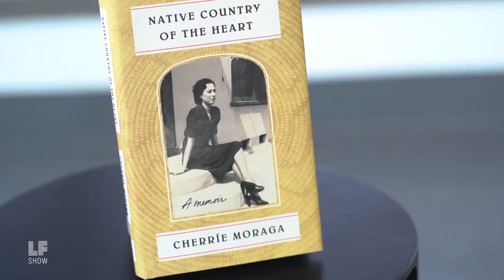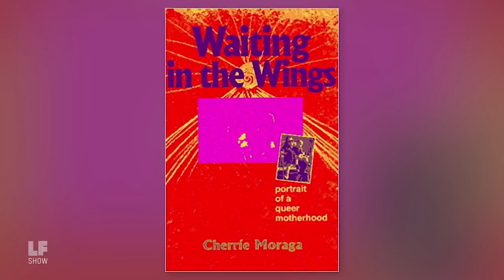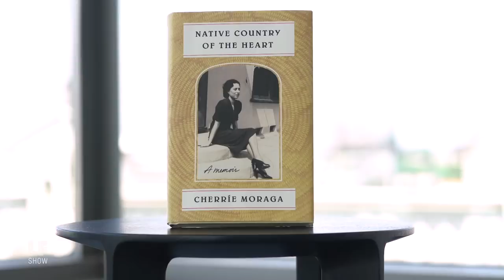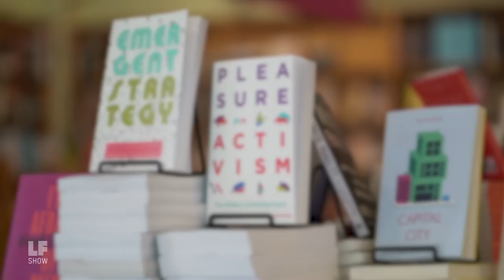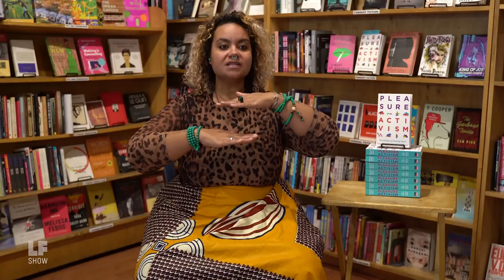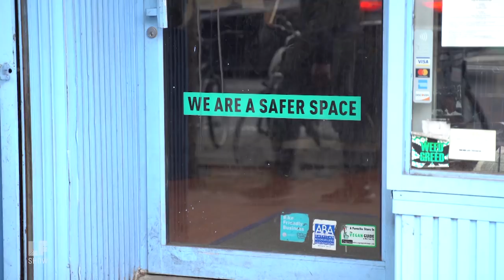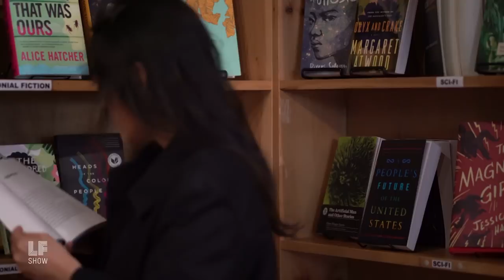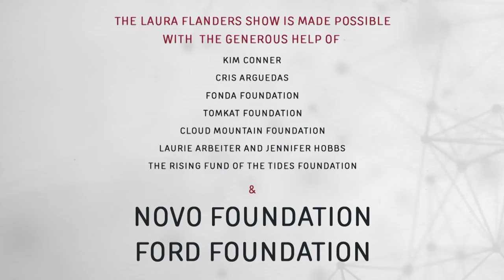Feminists Writing History: Cherríe Moraga and adrienne maree brown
This week on the show, native hearts and pleasure. We go in-depth with two feminist authors and a feminist bookstore. First to Barnard College for a talk with Chicana activist and author Cherríe Moraga about her first book release in eight years. Then, a unique kind of activism from adrienne maree brown, whose latest bestselling book is an examination of activist pleasure. All that and a landmark feminist bookstore turns 20 years old.

Featured Guests:
Cherríe Moraga, Memoirist, "Native Country of the Heart"
adrienne maree brown, Author, "Pleasure Activism: The Politics of Feeling Good"
Madeleine Durante, Fundraising Director, Bluestockings Bookstore
Joan Dark, Events Coordinator, Bluestockings Bookstore